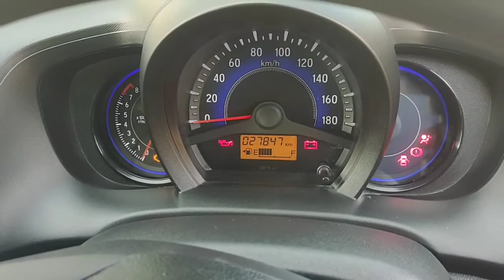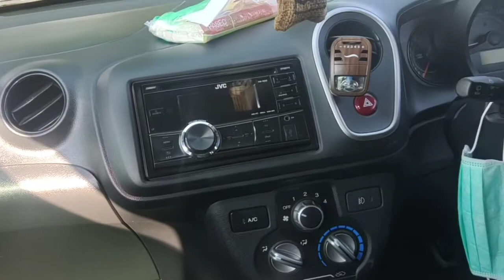Lmpv paling bertenaga irit asik ramah lingkungan mobilio type e manual 2015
melayani jual beli mobil baru mobil bekas semua merk semua type baik pembelian tunai kredit maupun tukar tambah mobil lama dengan mobil terbaru

folow juga instagram nya @oiyo_mobil

hastag :

mobilio bekas
mobilio rs
mobilio bekas surabaya
mobilio 2020
mobilio 2014
mobilio 2017
mobilio 2019
mobilio 2016
mobilio abu abu
mobilio atau ertiga
mobilio ada berapa tipe
mobilio atau avanza
mobilio abu metalik
mobilio at
mobilio adalah
mobilio abu abu modifikasi
ac mobilio
ac mobilio tidak dingin
ac mobilio mati
ac mobilio tipe s
ac mobilio bunyi
ac mobilio s
ac mobilio s 2014
ac mobilio bau
mobilio bekas malang
mobilio bekas sidoarjo
mobilio bekas jatim
mobilio bekas kediri
mobilio baru
mobilio bekas jakarta
b channel mobilio
mobilio cvt
mobilio cc
mobilio ceper
mobilio ceper harian
mobilio cc berapa
mobilio coklat
mobilio cvt 2014
mobilio club indonesia
cc mobilio
cc mobilio 2014
cc mobilio 2020
cc mobilio 2017
cc mobilio 2019
cc mobilio 2016
cc mobilio rs
cc mobilio e 2014
mobilio dd4 1.5 e mt ckd
mobilio dibawah 100 juta
mobilio dijual surabaya
mobilio dalamnya
mobilio dimensi
mobilio dd4
mobilio diesel
mobilio dijual
dp mobilio
dp mobilio bekas
dp mobilio 2020
dp mobilio murah
dp mobilio second
dp mobilio 10 juta
dp mobilio bandung
dp mobilio pekanbaru
mobilio e cvt
mobilio ex taxi
mobilio e 2017
mobilio e cvt 2020
mobilio e cvt 2014
mobilio e 2019
mobilio ex taxi olx
mobilio e cvt 2017
e-mobilio
mobilio e 2014
mobilio e cvt 2016
mobilio e cvt 2015
mobilio facelift
mobilio facelift 2017
mobilio facelift 2016
mobilio facelift 2021
mobilio facelift 2020
mobilio fwd atau rwd
mobilio facelift 2019
mobilio fwd
david f mobilio
mobilio grey
mobilio gardan depan atau belakang
mobilio generasi kedua
mobilio ground clearance
mobilio gambar
mobilio gold
mobilio gen 1
mobilio generasi
mobilio g
kayaba excel g mobilio
fabbrica mobiliol g. martinelli srl
mobilio harga
mobilio hitam
mobilio honda
mobilio hitam 2020
mobilio harga bekas
mobilio hitam modifikasi
mobilio honda harga
mobilio hitam 2014
mobilio indonesia
mobilio interior
mobilio isi berapa orang
mobilio irit
mobilio indonesia community
mobilio irit bbm
mobilio immobilizer
mobilio irit apa boros
mobilio i vtec
honda mobilio i vtec price
honda mobilio i dtec
mobilio i dtec
honda mobilio i dtec price
cosa sono i mobili
mobilio vs i20
mobilio jatim
mobilio jakarta
mobilio jdm
mobilio jenis mobil apa
mobilio jogja
mobilio jakarta olx
mobilio jateng
mobilio jogja olx
mobilio keluaran pertama
mobilio kuning
mobilio kediri
mobilio kredit
mobilio konsumsi bbm
mobilio kapasitas penumpang
mobilio kelebihan dan kekurangan
mobilio keren
mobilio lama
mobilio lcgc
mobilio limbung
mobilio lama vs baru
mobilio lampung
mobilio lunar silver metallic
mobilio limited edition 2018
mobilio logo
mobilio l
mobilio matic
mobilio modifikasi
mobilio merah
mobilio manual
mobilio matic bekas surabaya
mobilio manual bekas surabaya
mobilio malang
mobilio modif velg
mobilio new
mobilio nyendat
mobilio new 2021
mobilio nusantara
mobilio new model
mobilio nik 2020
mobilio ndut ndutan
mobilio olx
mobilio olx jatim
mobilio olx surabaya
mobilio orange
mobilio olx sidoarjo
mobilio olx jakarta
mobilio olx malang
mobilio offroad
karet o mobilio
mobilia mobilia
mobilio o mobilio
mobilio o mobìlio
il mobilio o la mobilia
mobilio o que é
o significado de mobilio
mobilio putih
mobilio prestige
mobilio pertama tahun berapa
mobilio putih modifikasi
mobilio penggerak roda
mobilio putih 2016
mobilio prestige 2014
mobilio png
mobilia qatar
quarter mobilio
honda mobilio quora
honda mobilio quikr
tubo mobilio quadro
mobilio engine oil quantity
mobili qualità
mobilio que significa
mobilio rs 2015
mobilio rs 2020
mobilio rs 2017
mobilio rs 2018
mobilio rs 2014
mobilio rs 2016
mobilio rs 2015 manual
r v mobilio
r v mobilio 1991
r v mobilio 1991 1 vr 339
mobilio s 2017
mobilio surabaya
mobilio second
mobilio s 2016
mobilio silver
mobilio sidoarjo
mobilio spesifikasi
mobilio s 2018
mobilio s
mobilio s 2019
mobilio s 2016 manual
mobilio s 2015 manual
mobilio s vs e
mobilio tipe s
mobilio tipe e
mobilio terbaru 2021
mobilio tipe tertinggi
mobilio tahun 2014
mobilio tipe s 2020
mobilio tipe s 2016
mobilio tipe e 2014
mobilio mt
mobilio ungu
mobilio ukuran
mobilio upgrade
mobilio untuk berapa penumpang
mobilio untuk perjalanan jauh
mobilio untuk tanjakan
mobilio ukuran besar
mobilio upgrade velg
ganti hu mobilio
mobilio.hu
mobilion.hu
mobilio vs ertiga
mobilio vs avanza
mobilio vs brv
mobilio vs xpander
mobilio vs jazz
mobilio vs brio
mobilio vs rush